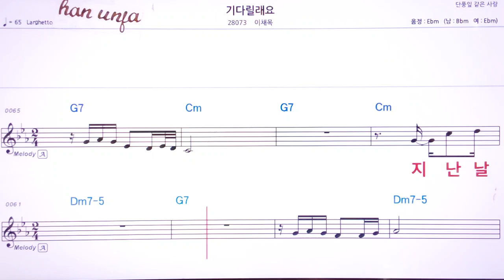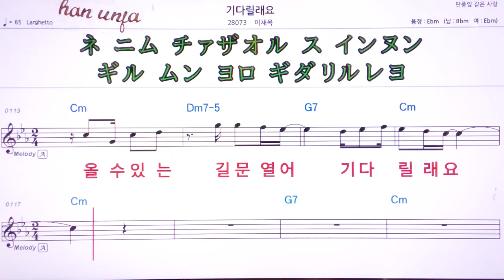💖기다릴 래요/이채목 👍MR,유투브 노래방,가라오케 악보 코드 가사 ,Karaoke,반주